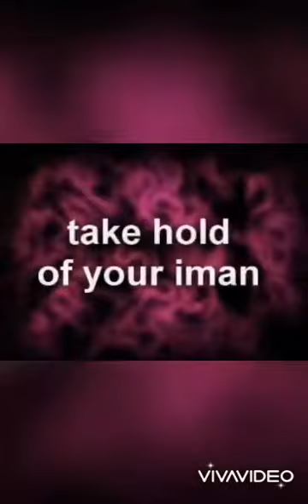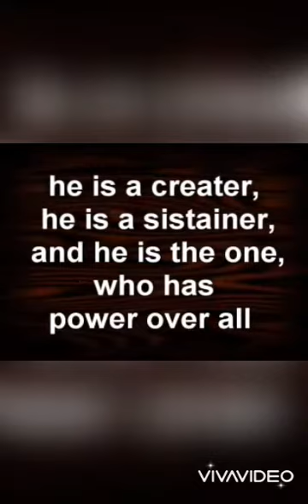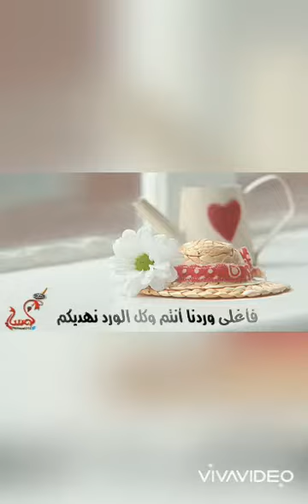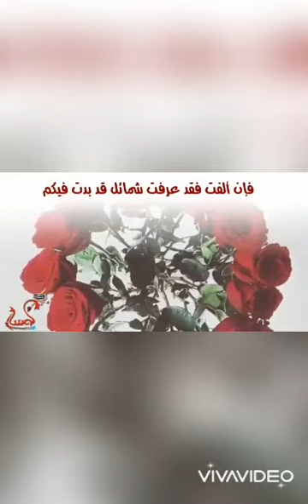Give_Thanks_To_Allah _very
Frstly its a beautiful English Hamad with Lyrics And secondly arabic poem hope u like it .